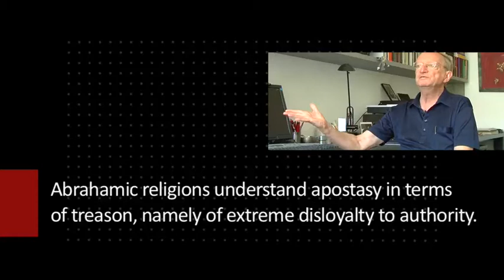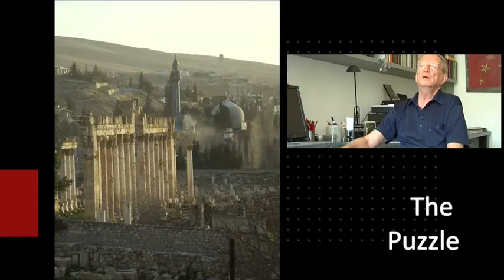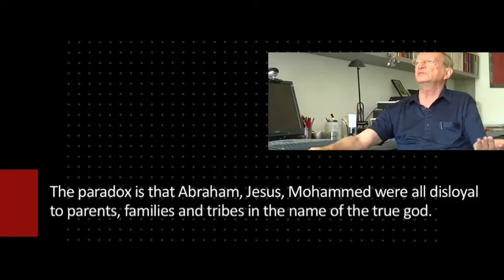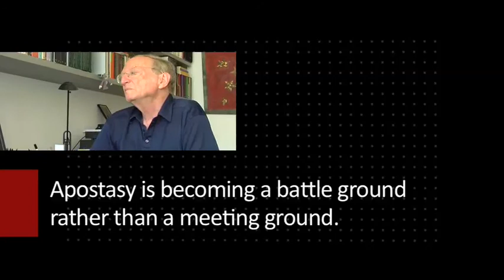Avishai Margalit: The paradox of religions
«The main trouble with apostasy, the way the Abrahamic religions understand it, is in terms of treason, namely extreme disloyalty to authority. Less than an issue of disbelieving, it is more undermining the political structure that organizes the religion. But it's a paradox shared by all three religions that their founders (Abraham, Jesus, Mohammad), each turned against his parents, his family and his tribe by bringing the new religion.» A Resetdoc video-interview with Israeli philosopher Avishai Margalit, the George F. Kennan Professor at the Institute for Advanced Study in Princeton.